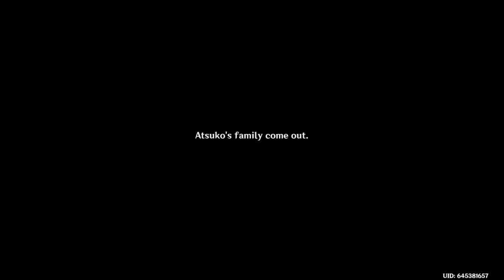Genshin Impact_give the letter to michiru and yoh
video game